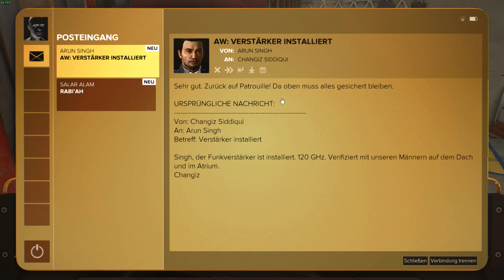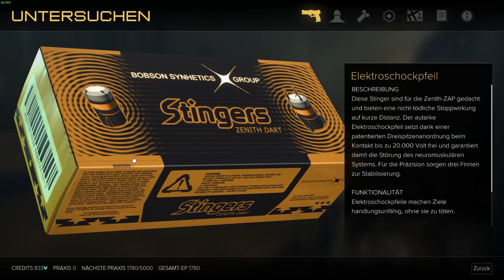Lets play Deus Ex: Mankind Divided [USK 18] (PC) #03 S1 ★ Mist, keine Betäubungsmunition mehr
Deus Ex: Mankind Divided (PC Version)
USK 18
Staffel 1 - Folge 3

► Mein Equipment:
Prozessor: AMD FX-6350 6x3,9 GHz
Mainboard: ASRock 990FX Extreme3
Arbeitspeicher: 16 GB, 2x 8 GB GSkill F3-1600C9-8GXM
Grafikkarte: NVIDIA GeForce GTX 980 4 GB
Festplatte 1: Seagate Desktop SSHD 2 TB ST2000DX001
Festplatte 2: Seagate Desktop HDD 2 TB ST2000DM001
Monitor 1: 24" LG 24EN43
Monitor 2: 17" Medion MD1772jc
Facecam: Logitech HD Webcam C525
Kamera: GoPro HD Hero 2
Mikrofon: the t.bone SC450 USB
Kopfhörer: reloop rh-2450
Headset: Logitech Wireless Headset H800
Tastatur/Maus: Logitech Cordless Desktop EX 110
Lenkrad: Logitech G27
Controller: Xbox 360 Controller
Aufnahmesoftware: Open Broadcaster Software (OBS) Studio
Schnittsoftware: Sony Movie Studio Platinum 13.0, NCH VideoPad Professional